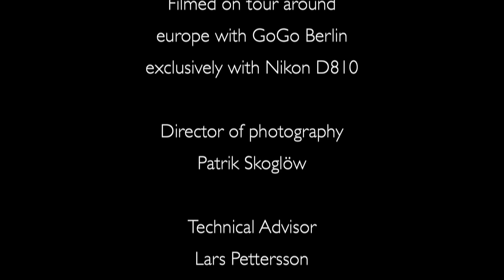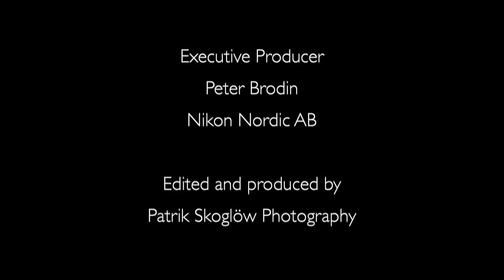The Making of Go Go Berlin's 'Gimme Your' Rock music video | Nikon D810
Find out how Danish photographer, Morten Rygaard, uses the Nikon D810’s capabilities to shoot Go Go Berlin's 'Gimme Your' Rock music video clip. Morten shares how brings together the band's energy, the Nikon D810’s capabilities and a bit of creativity to produce this video and take classic rock portraits.

and learn more about the Nikon D810

Label: Mermaid Records / Sony Music Denmark
Published by: Good Songs / Universal Music Publishing
Management: Heartbeat Management / Stefan Facius & Thomas Bredahl